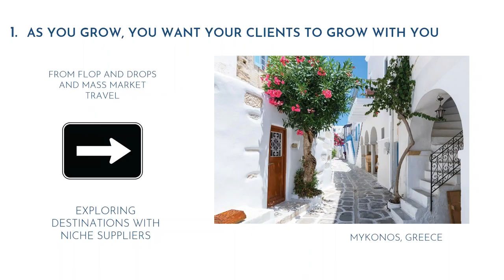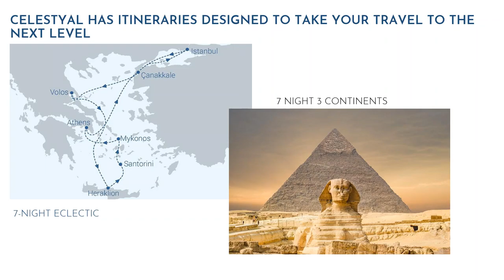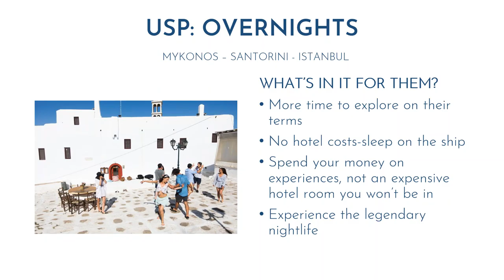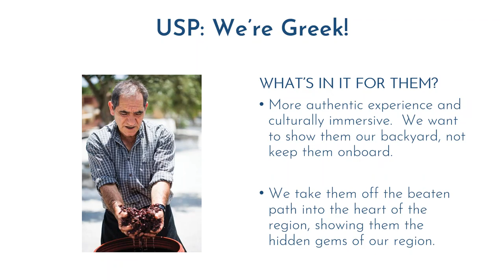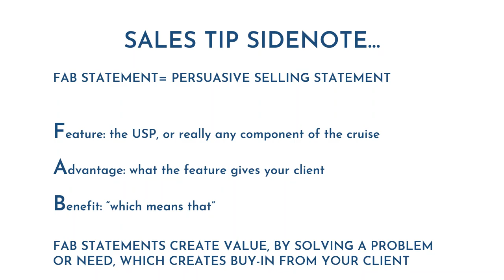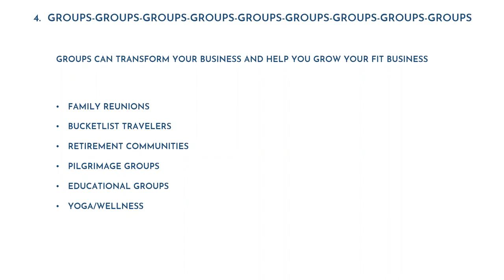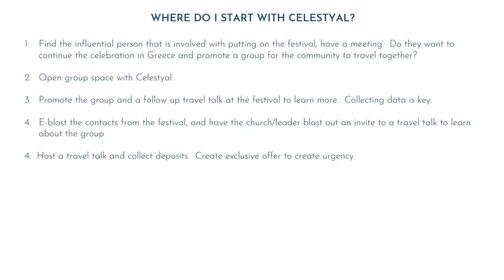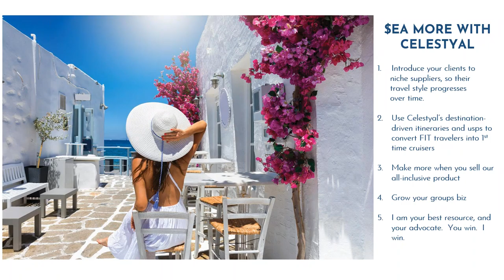A CLIA Cruise Line Webinar: Celestyal Cruises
Learn how to grow your business with Celestyal Cruises as a Partner! Discover the top 5 ways you can move your business forward with Celestyal Cruises and maximize your revenue earning opportunities.